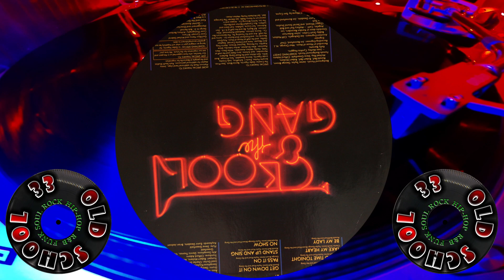Kool & the Gang - Take My Heart 1981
Put your request in!